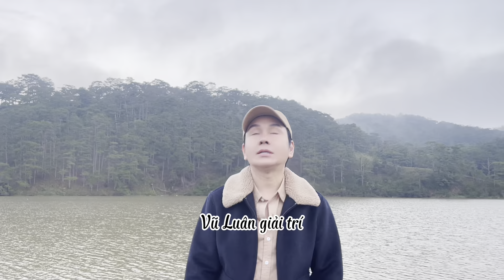NƯỚNG KHOAI LANG ĐÊM KHUYA BÊN SUỐI MA ĐÀ LẠT